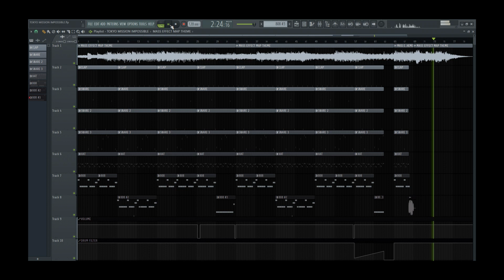Destroy Lonely - Tokyo Mission Impossible (Instrumental) (reprod. eza333)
Originally produced by Clayco
If there was anything I missed or messed up, please let me know.

Tags